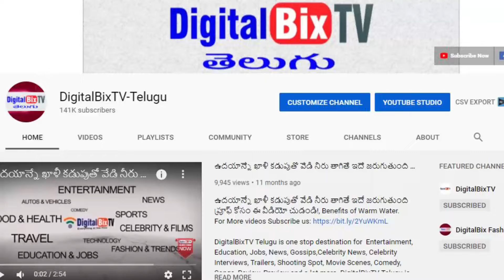తాజా బంగారం వెండి ధరలు | Today Gold Price In India | Gold Rates Today | Today Gold Rate